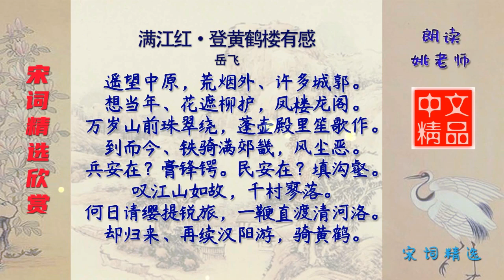满江红·登黄鹤楼有感 宋代 岳飞